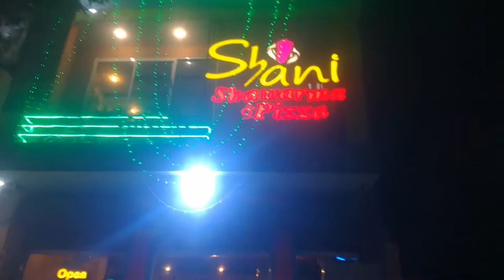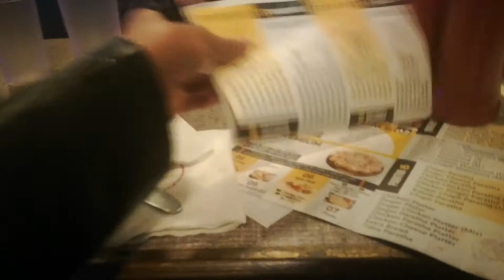Famous Shani Shawarma in Okara | ARS Vlogs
Freefire uID
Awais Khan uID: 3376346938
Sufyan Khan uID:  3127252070